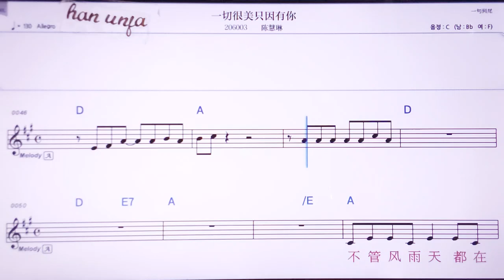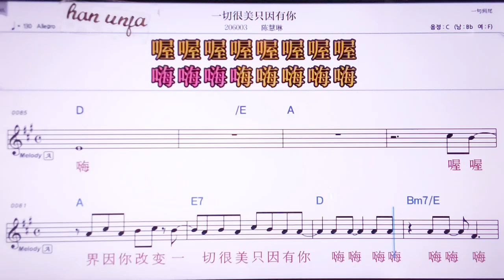💖이치에헌메이즈인여우니/ 천후이린 👍MR,노래방, 악보, 코드,Karaoke With Sheet Music